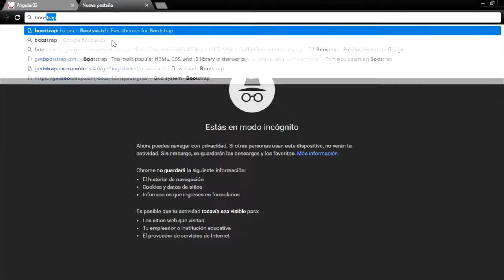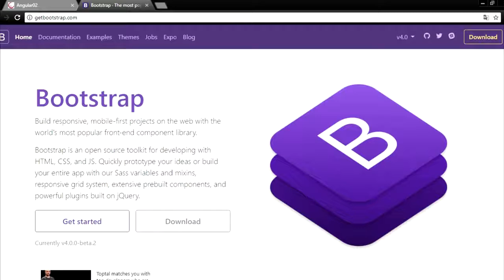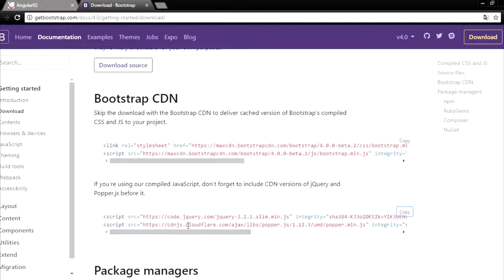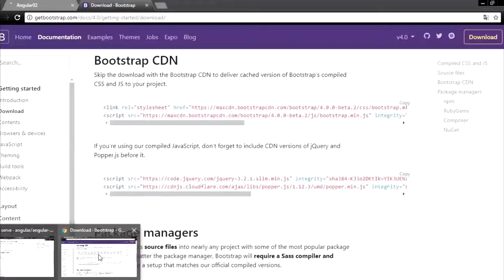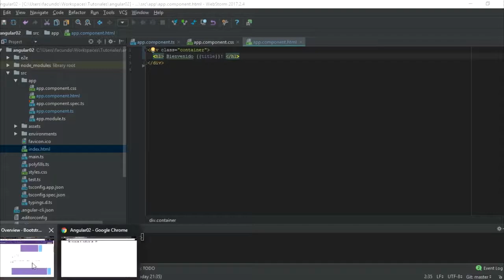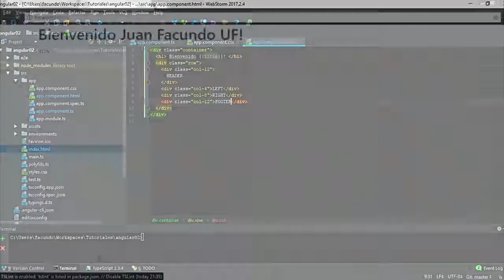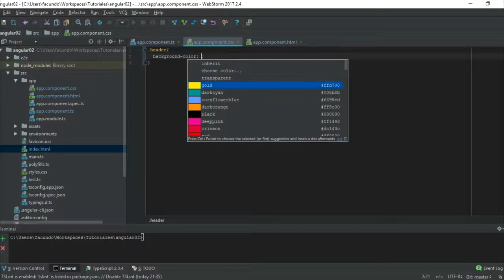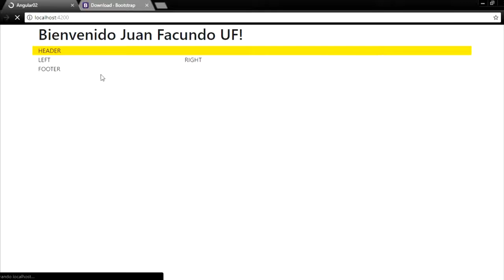02 angular 4 Estilos con Boostrap para nuestros templates